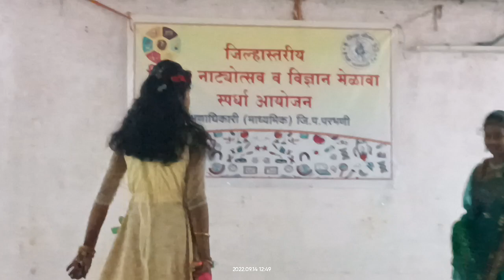पर्यावरण वाचवा ,नाटक , winner second prize , district level PBN.save environment .kgbv Manwat,PBN